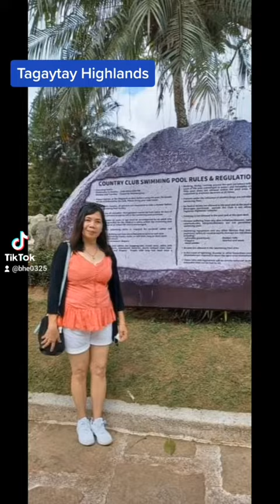friends forever with mami epa goes to tagaytay highland (1/30/2022/sunday)Todo Todo kasiyahan